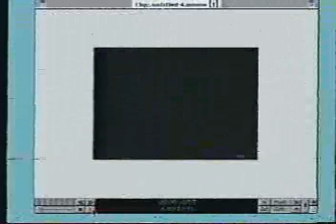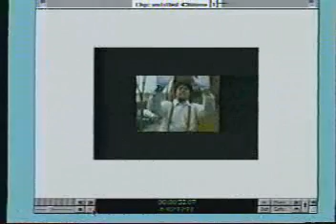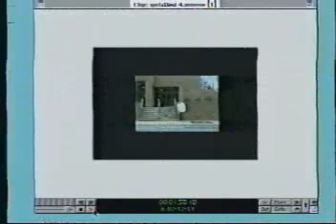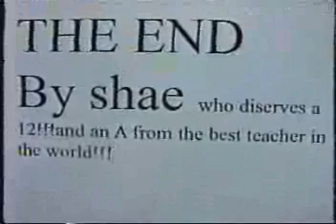josh & Friends short film